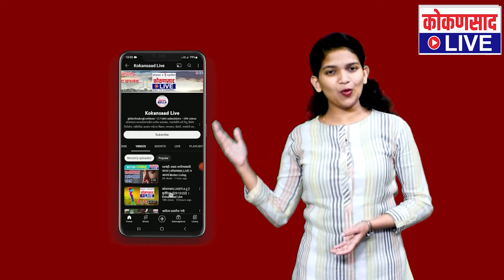चर्चा तर होणारच | PM मोदींचं जॅकेट चक्क बाटल्यांपासून बनवलेलं | Oxygen Tourism